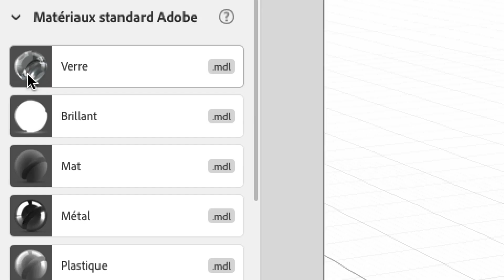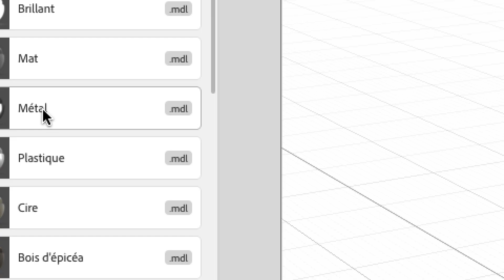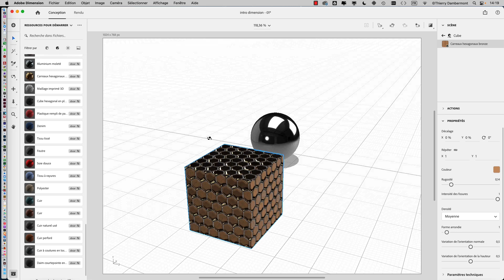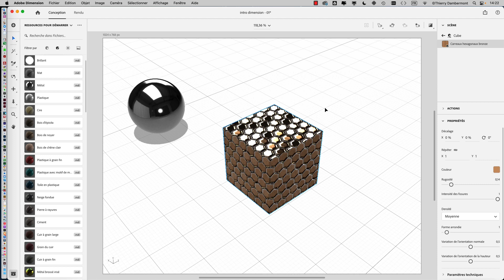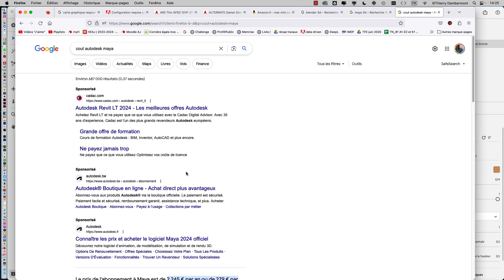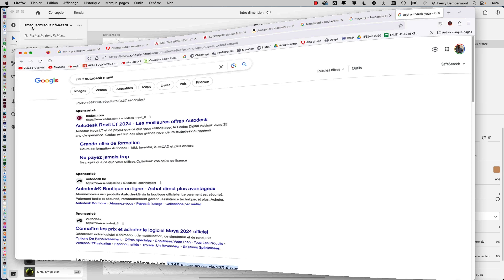Session B du COURS 01 CRC1 en 2023 2024